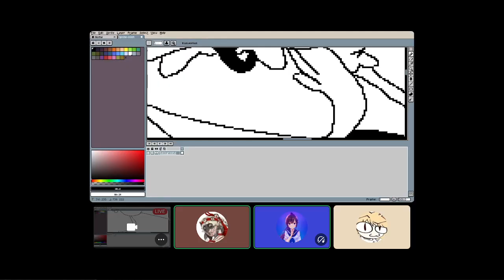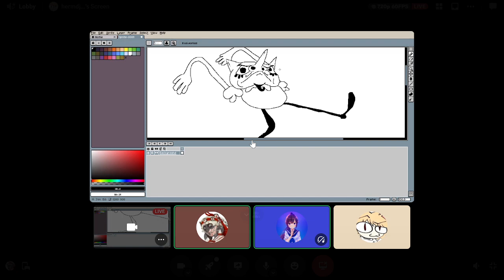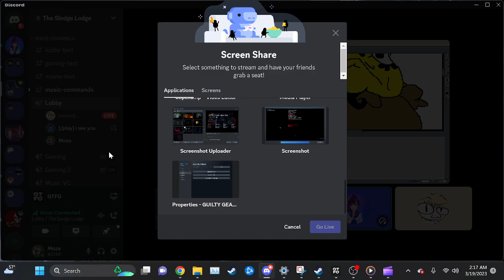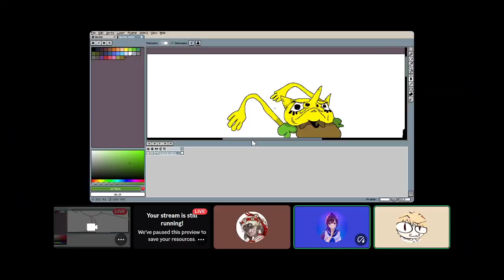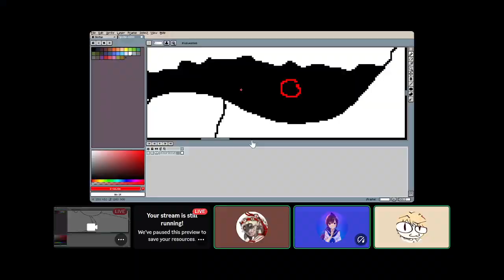GTFO ll the Crispening pt 1